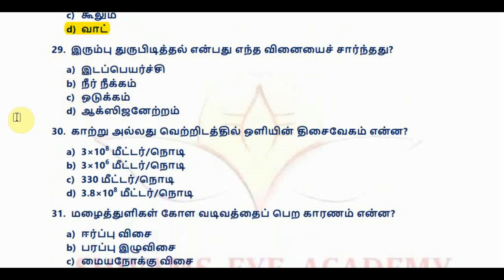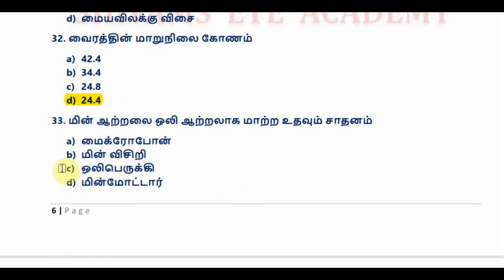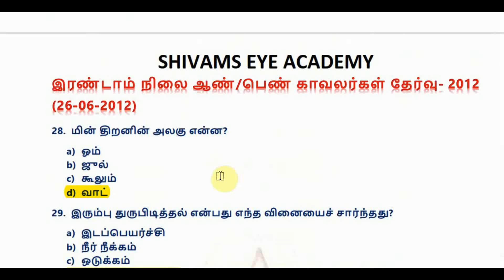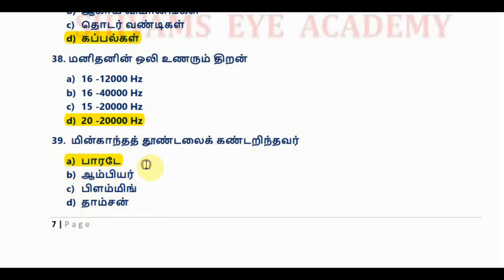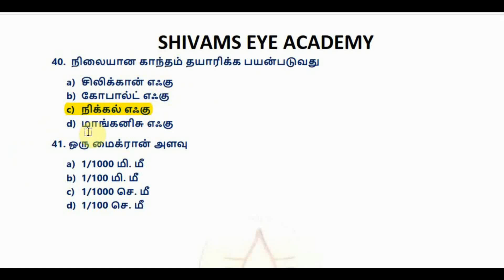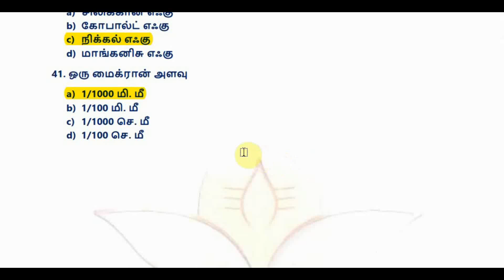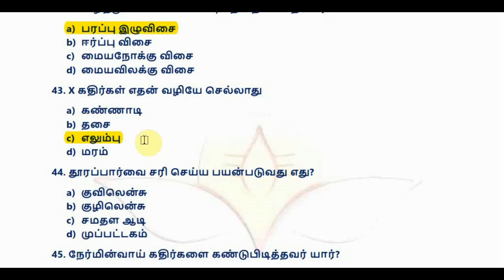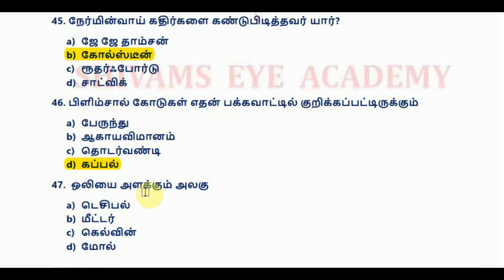2008-2019 வரை கேட்கப்பட்ட இயற்பியல் வினாக்கள் | தேர்வு -2 | TNUSRB PC EXAM 2020